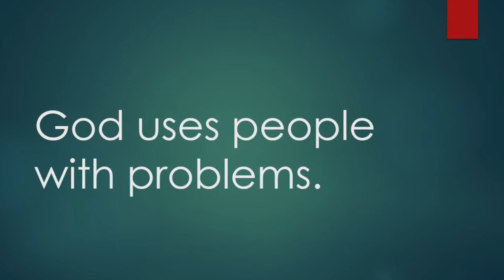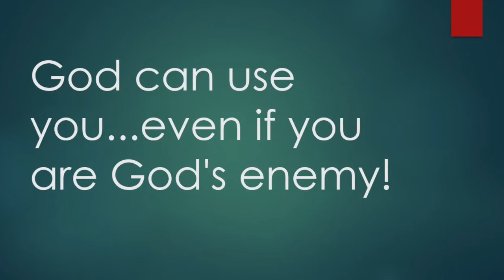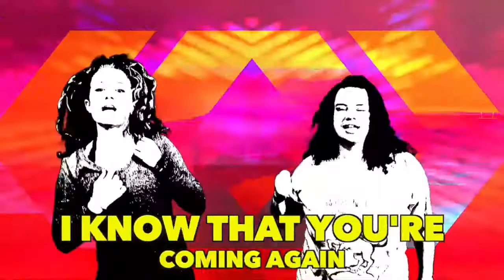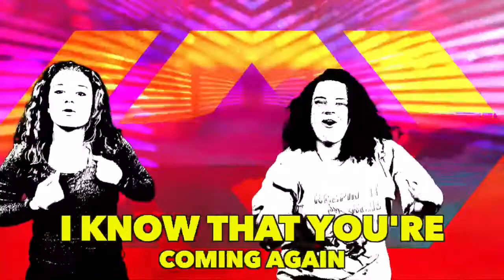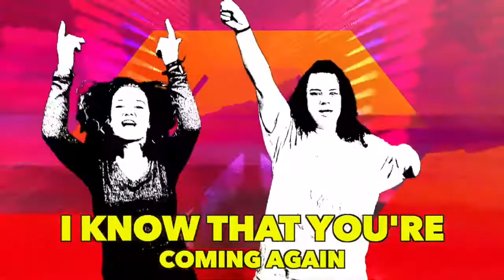Novemeber 23 Bible Party Online